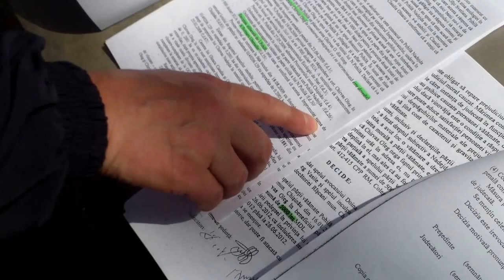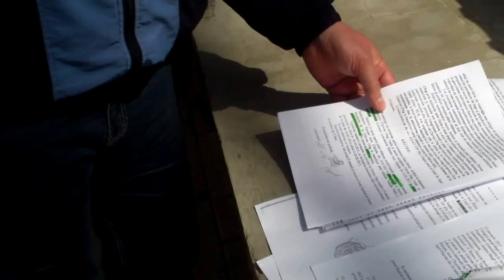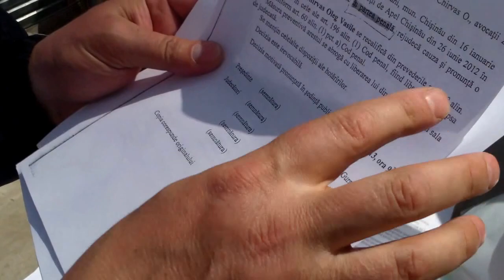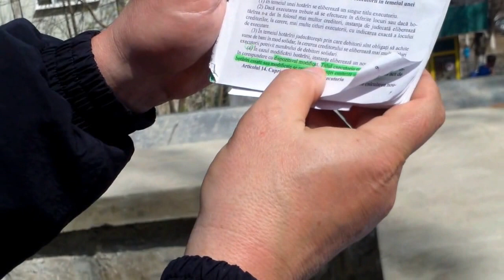Zice că executorul aplică un titlu anulat - Curaj.TV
Oleg Chirvas povestește aventurile sale cu fosta colegă de la Inspecția Ecologică, Nadejda Pohilă, acum contabilă la Ministerul Culturii, cu judecătoarea Aliona Miron și cu executorul Vasian de la Rîșcani